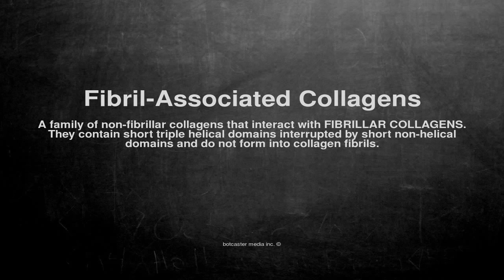Medical vocabulary: What does Fibril-Associated Collagens mean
What does Fibril-Associated Collagens mean in English?